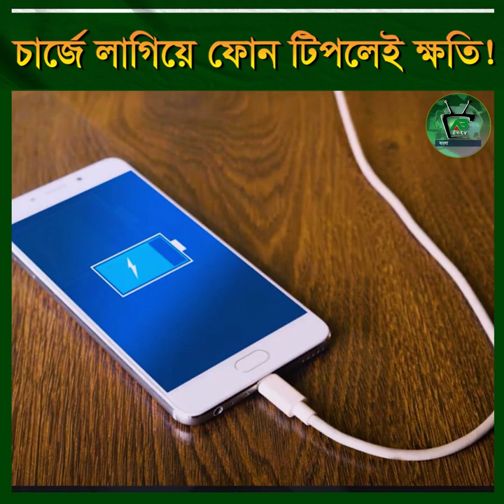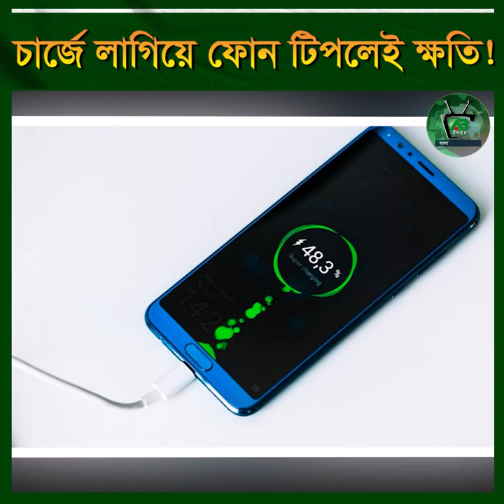চার্জে লাগিয়ে ফোন টিপলে নিজের অজান্তেই যেসব ক্ষতি হয়ে যায় !!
রিপোর্ট-